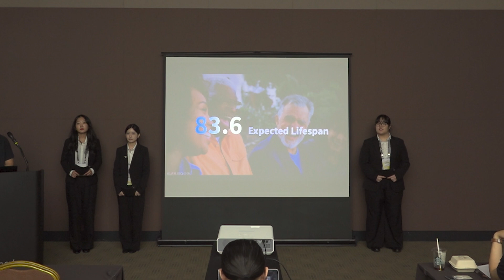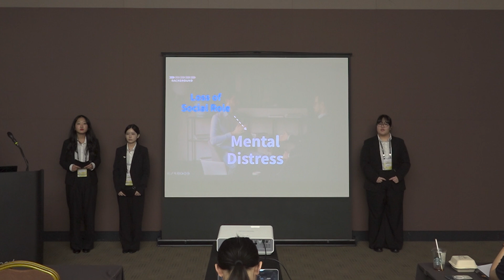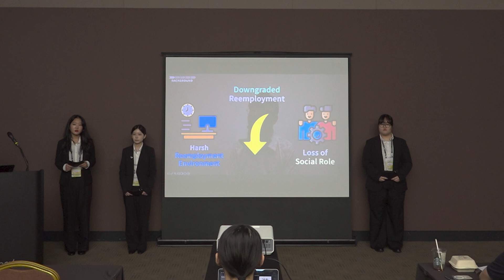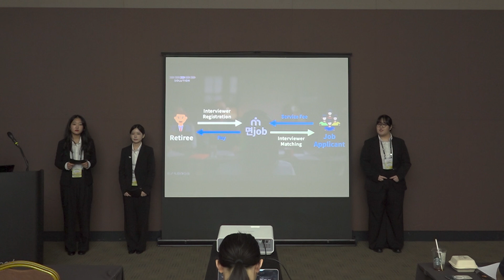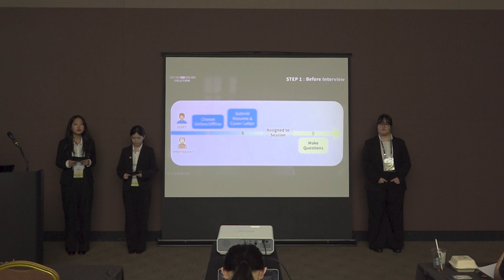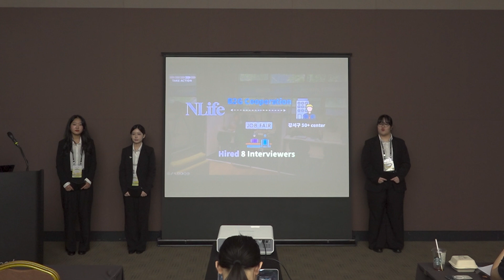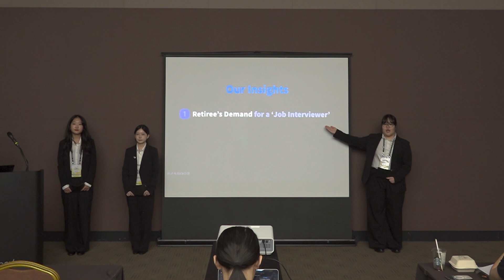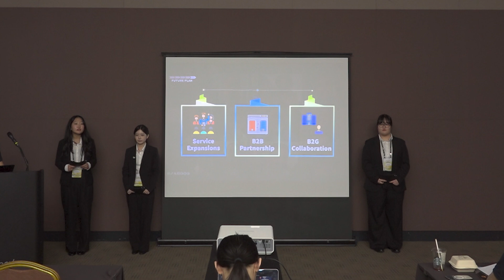[2024 NC] Semi-Final Round / League 2 - Sungkyunkwan University_Enactus Korea National Competition